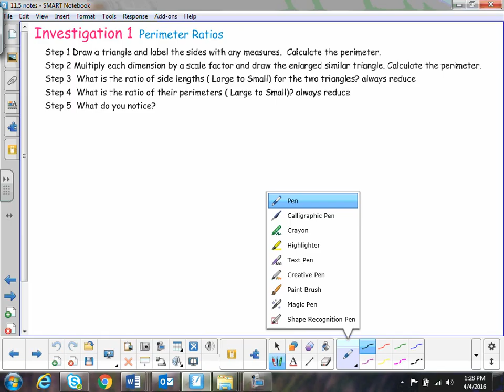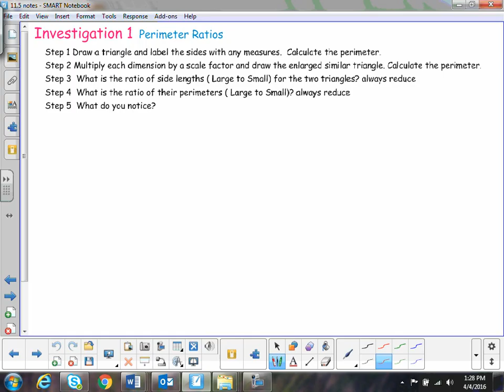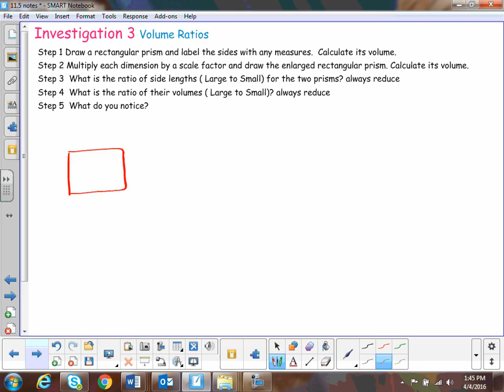11 5 11 6 area volume ratios